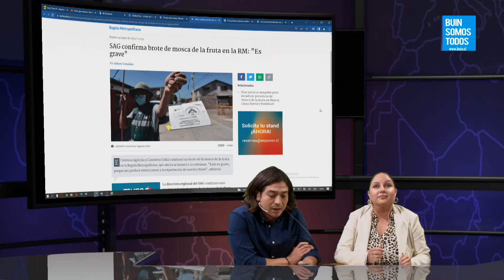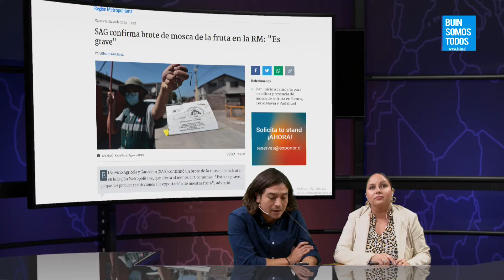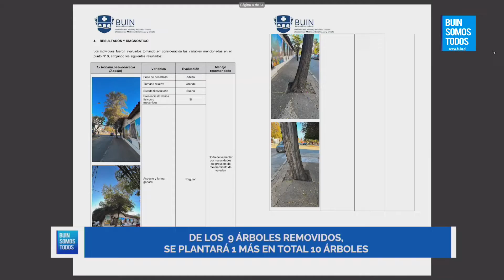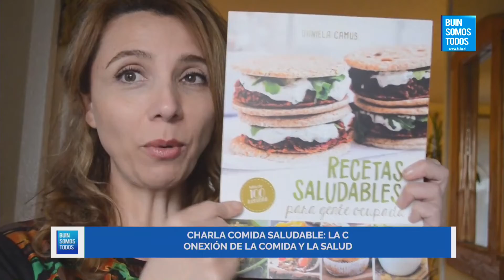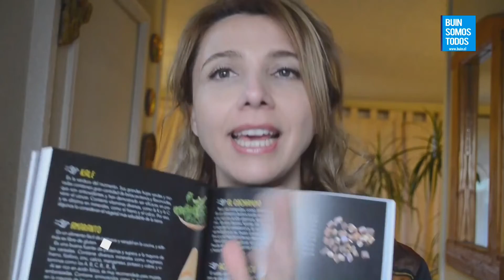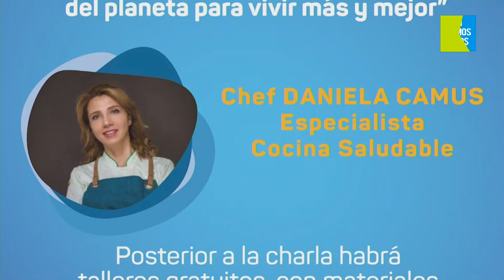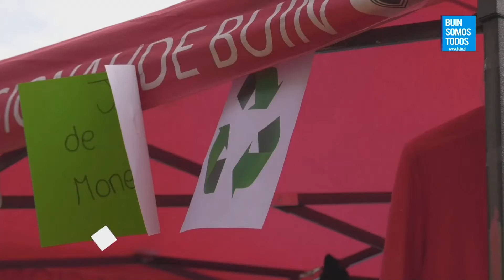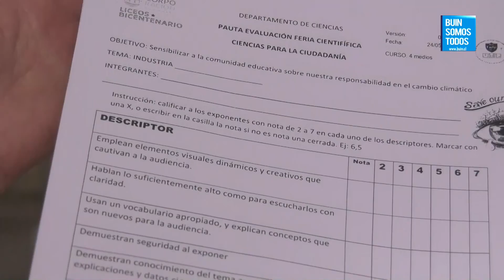Junta de Vecinos 25 de Mayo de 2022